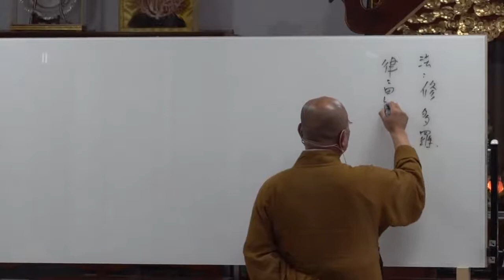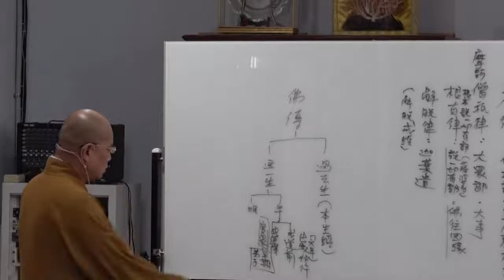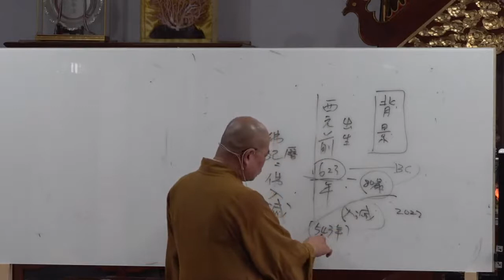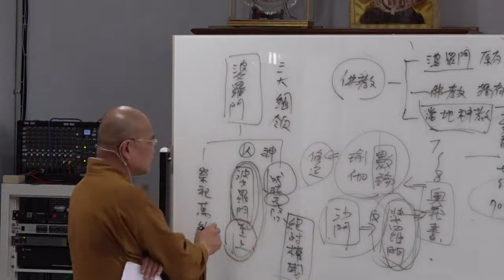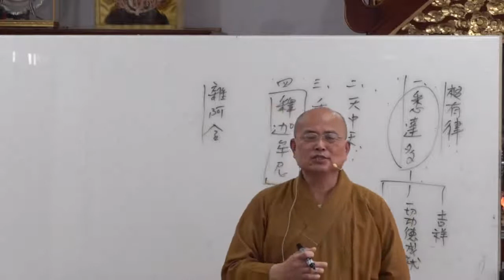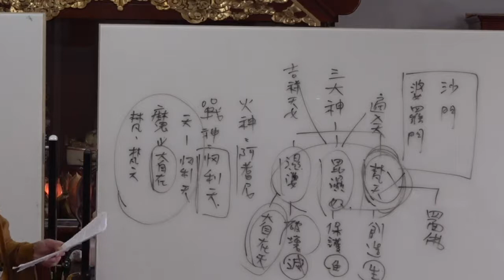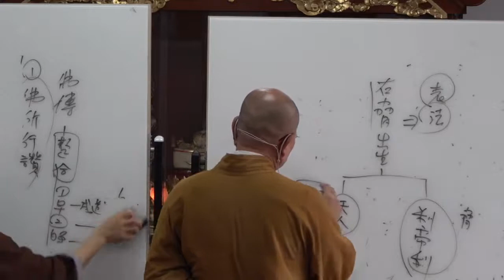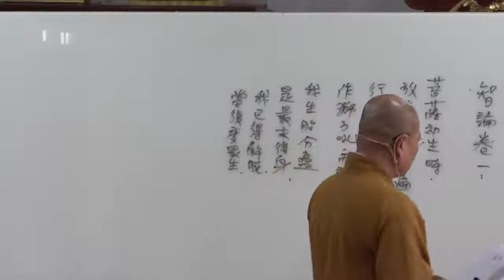佛陀的一生第01講~苗栗淨覺院~20220522